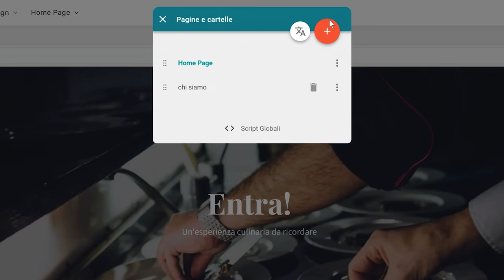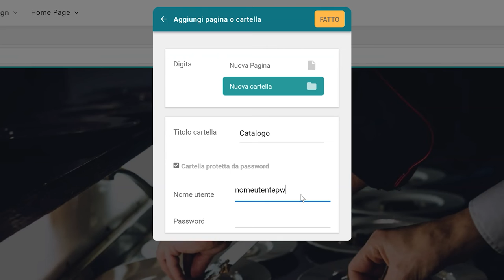SuperSite 10 - Gestire pagine e cartelle del sito - Guida